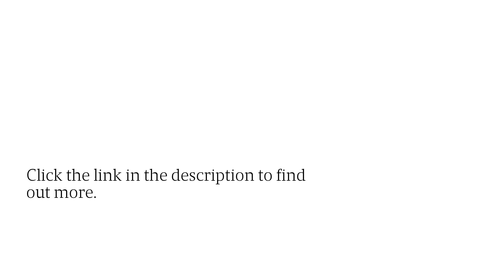Top Beverly Hills Personal Injury Attorney Represents Victims Of Car, Motorcycle & Truck Accidents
Etehad Law, a distinguished law firm based at 150 South Rodeo Drive, Suite 350, Beverly Hills, California, has made a significant impact on accident and injury victims in Beverly Hills and Hollywood. now.